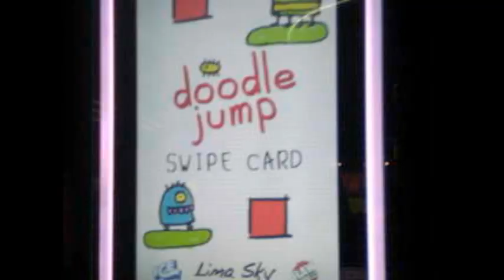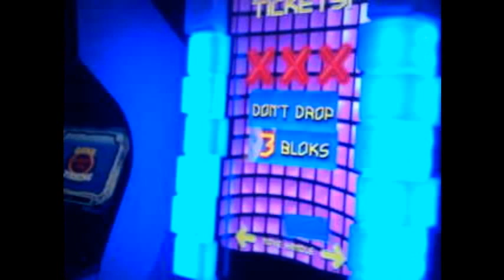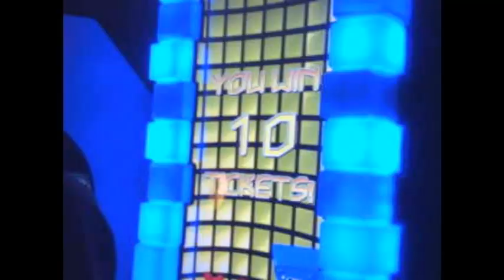Dave & Buster's - Summerlin, Las Vegas - Doodle Jump Arcade Machine + Other